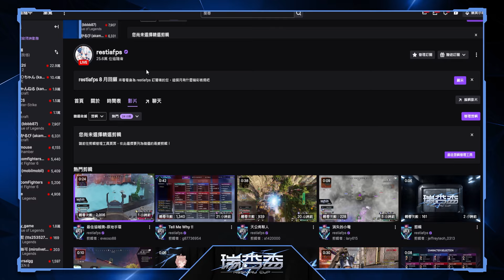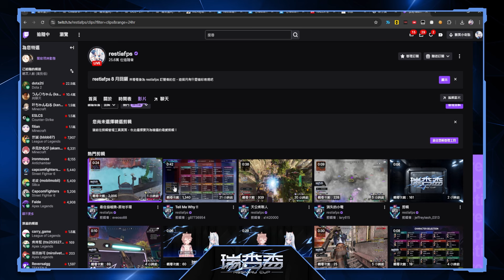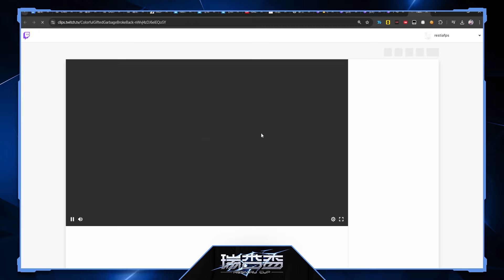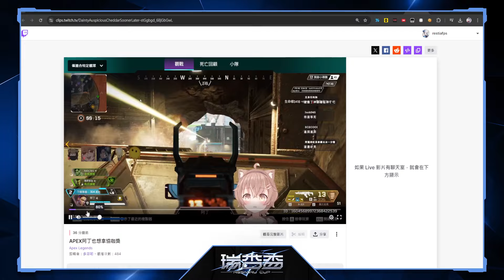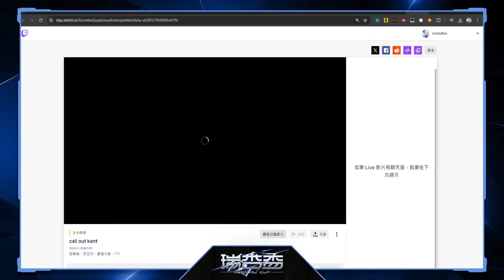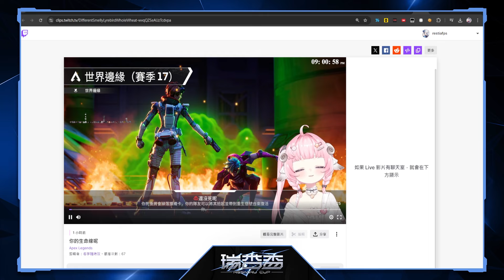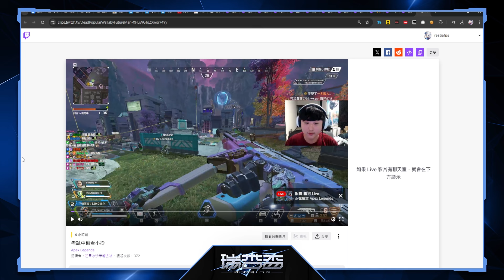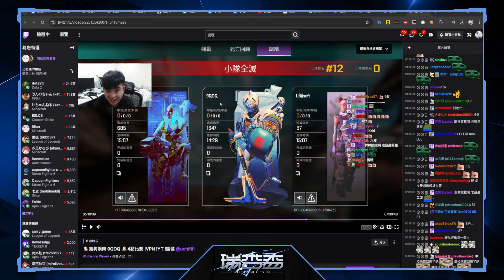【Apex英雄】瑞杏盃最佳斜咖獎! 怎麼有人原地變身啊XDD 小丑操作究竟降落誰家!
請支持瑞杏盃特別周邊!